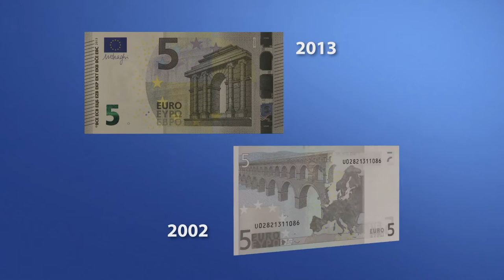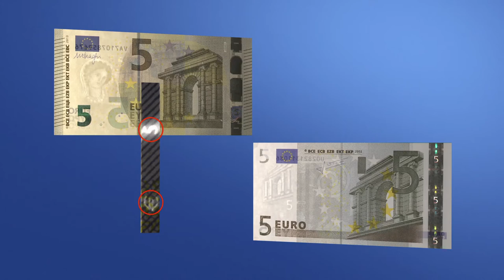5 eiro banknošu drošības pazīmes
Ar 2014. gada 1. janvāri latus ir nomainījuši eiro. Īpašu uzmanību vēlamies pievērst 5 eiro bankotēm, jo apgrozībā būs divi dažādi piecinieki. Iepzīstinām ar šo banknošu drošības pazīmēm.